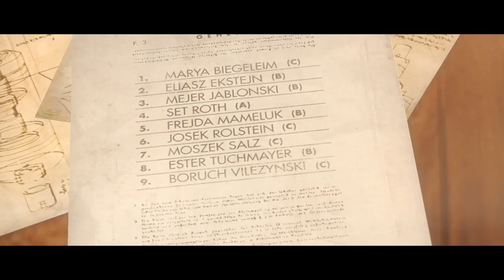Wolfenstein The New Order - Part 9